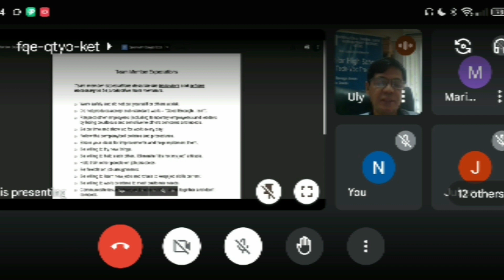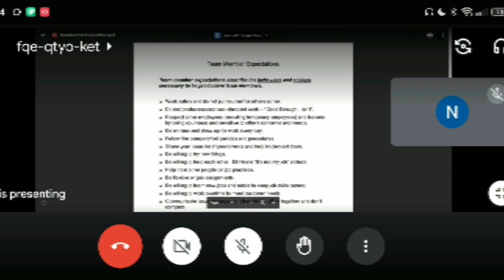Life recently (visiting my ate's house & my online class)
hey guys, i hope you are okay and doing good. I'm going to share it with you about how my life has recently been an update for all my subscribers. Be safe everyone.